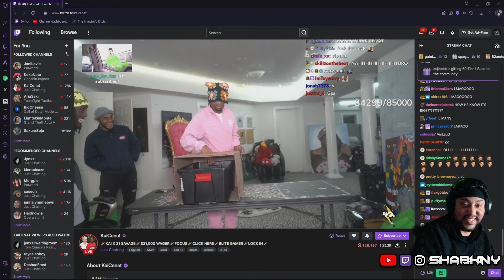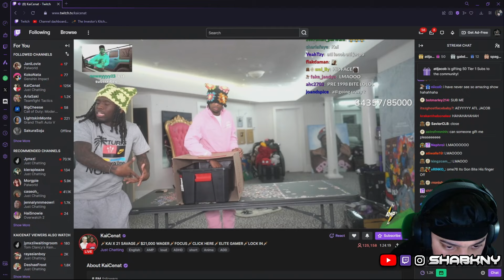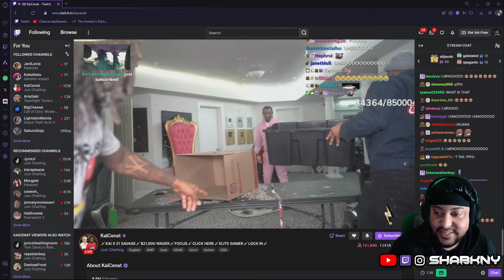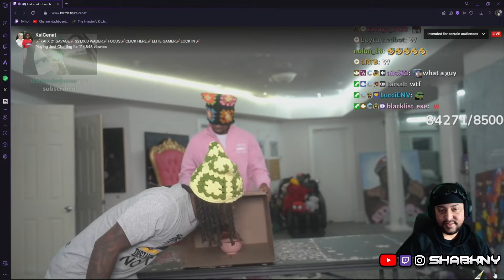Kai Cenat Trolls 21 Savage